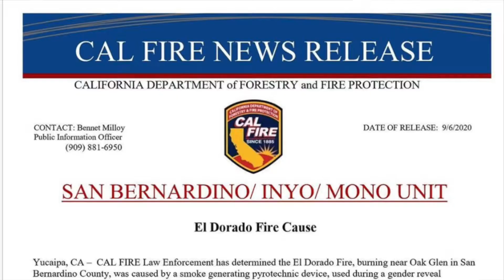Thin Skinned Leaders and Gender Reveal Party Dangers | News - 8th September 2020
Maybe you shouldn't set off fireworks under dry conditions!
News with a Bite September 8th 2020

Thin skinned leaders and gender reveal party dangers | Mariam Sobh